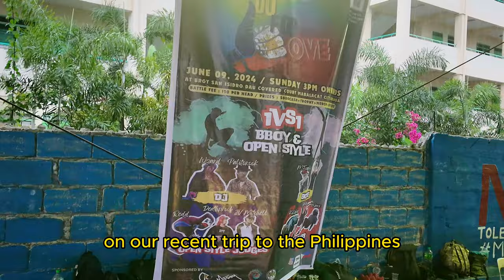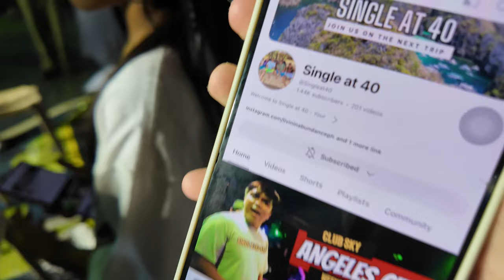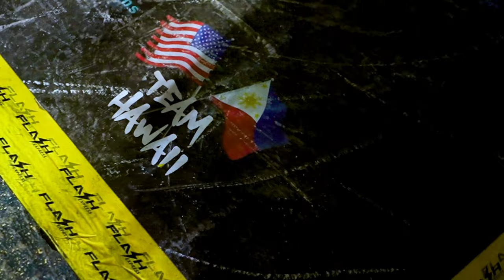Battle Royale! Dance off in BRGY San Isidro Sponsored by Single at 40!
"Welcome to another exciting episode on Single at 40! In this video, we take you inside the adrenaline-pumping world of the Single at 40-sponsored Bboy Open Style Battle. Organized by our team member Red, a local Bboy celebrity from Astro Crew B Boys, this epic battle unfolded at the community basketball court in Barangay San Isidro Dau.
Dancers of all ages and backgrounds converged from across the Philippines and beyond to showcase their skills in this high-energy competition. The atmosphere was electrifying, filled with impressive moves and an infectious vibe that brought joy to everyone present.
Join us as we capture the intense battles, incredible talent, and the vibrant spirit of camaraderie that defined this unforgettable night.

Dj Palitorock
 (SAS crew Zulu Pinas)
Dj wizard (moro beats)

Bboy Judges.
Bboy Killa four
 ( SAS crew Zulu Pinas, Cavite)
Bboy Hustla
(Reppin down crew Marikina)
Bboy Maxx
(Astro crew Angeles city.

Opens style judges .
JV Mitchell
Motman
Wendell